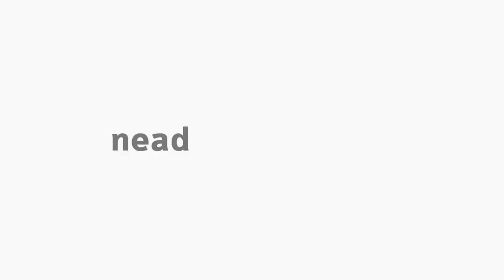[LIB] Libras III - Incorporação do Objeto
Aula sobre a Incorporação do Objeto